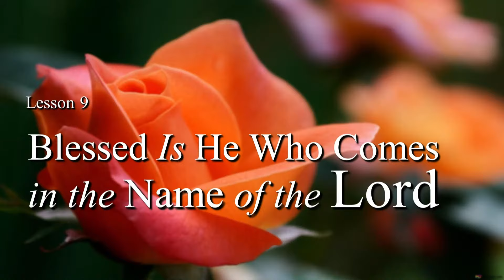Lesson 9: "Blessed Is He Who Comes in the Name of The Lord"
Study: Blessed Is He Who Comes in the Name of the Lord --- Lalitha Isaac

THANK YOU. Media Ministry needs your continued financial support.